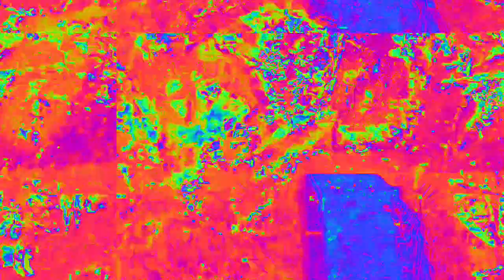[EPILEPSY WARNING] Movie 23 02 14 06h58m22s